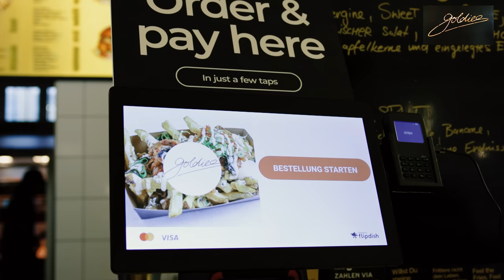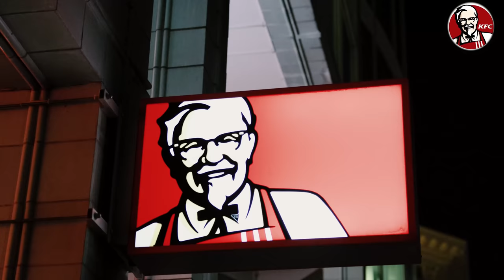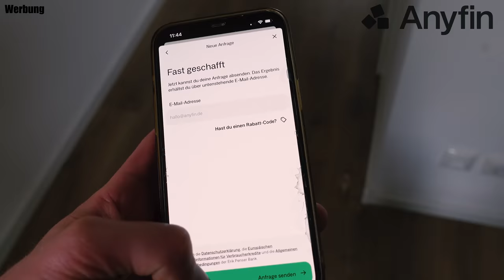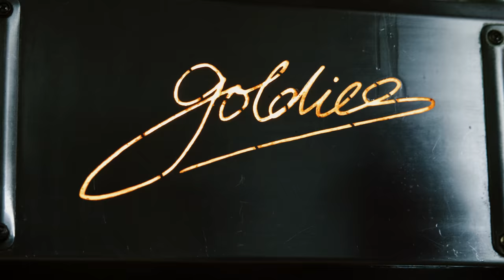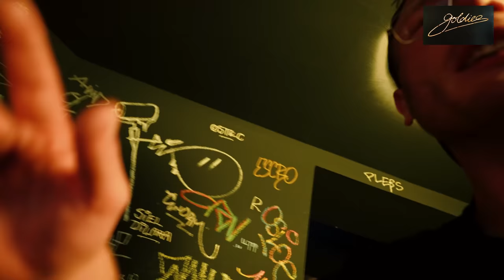KFC im HÄRTETEST| Berlins FAST FOOD KÖNIG „Goldies“ vs KFC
Bist du im Dispo oder hast zu teure Ratenkäufe? Dann hilft dir Anyfin. 20€ ABZUG vom refinanzierten Kredit mit Code: HOLLE

Kentucky Fried Chicken kurz KFC gehört mit Sicherheit zu den bekanntesten Chicken auf diesem Planeten! In diesem Video testen wir den Fast Food Riesen auf Herz und Nieren und lassen ihn in einem Chicken Duell gegen Berlins Bestes Chicken Goldies antreten.

Meine Produkte:
Saftig-Shop.de
Code: Holle10
Goldies
Adresse: Oranienstraße 6, 10997 Berlin
Gute Arbeiter:
Feinschnitt, Finales Video: Filmjohann